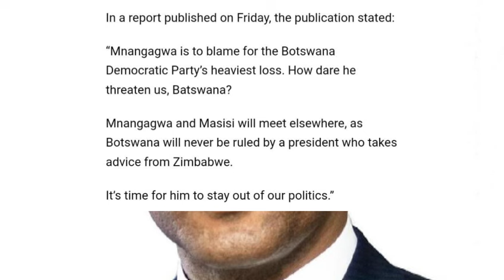ED's Shock Fired Excessively In Botswana 😳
Watch as Chiwenga shocks the crowd as a contestant on the 2028 show! Keep up with the latest news on Zim News Live YT and ZBC News.
Watch as Chiwenga surprises everyone by joining the Mutemo As 2028 Contestant! Get the latest news and updates on this shocking development on Pabooster TV.Watch as Chiwenga shocks viewers with his unexpected move on the 2028 reality show. Stay tuned with the latest updates from SABC news and ZBC news on Pabooster TV!ED's Shock Fired Excessively In Botswana 😳US Deadly Attack On Mnangagwa Legitimacy Azvipere Mushe 😳nelsonchamisa cccZimbabwe godisinit mnangagwa zimbabwe zanupf emmerson news nelson zanupf zimbabweelections emmersonmnangagwa zimbabweelections2023 byelection2023 tendaibiti CHAMISA HAASI KUTYA ZVAITWA NACHAMISA HAASI KUTYA ZVAITWA NA TSHABANGUCHAMISA HAASI KUTYA ZVAITWA NA TSHABANGU PANECHAMISA HAASI KUTYA ZVAITWA NA TSHABANGU PANE PAAKUTYA ZVAITWA NA TSHABANGU PANE PAAKATAIKAKUTYA ZVAITWA NA TSHABANGU PANE PAAKATAIKA 😳 CCC CHAMISA ATAURA KUTI AVE KUPINDA PACHIGARO 😳CCC CHAMISA ATAURA KUTI AVE KUPINDA 😳ed mnangagwaZim New Live YTSccc chamisa yaita report on zimbabweSADC YAZOSVIKA, SECRETARY SERIOUS ABOUT RE ELECTIO elections,pabooster tvccc chamisasadc yati fresh electionsrumbidzai tvccc chamisa avhundutsa zanuzbc newstaffy themansadc reportSadc on zim election Sadc reportzbcTaffy ThemanSadc yati ngapinde mukomanaSadc yaramba kuti mnangagwa apinde pahuchairmanSabc😳Zbc newsZim News Live YTSkulliant tvIZVI NDOZVAPA CHAMISAIZVI NDOZVAPA CHAMISA MUKANAIZVI NDOZVAPA CHAMISA MUKANA WEKUPINDAIZVI NDOZVAPA CHAMISA MUKANA WEKUPINDA 😳CCC YAWANA MUKANAED MNANGAGWAMUKADZI WACHIWENGA😳CCC CHAMISA YAITANHEMHA DZA TSHABANGUCCC AMOS CHIBAYA AZOPEDZERACCC AMOS CHIBAYA AZOPEDZERA TSHABANGUCCC AMOS CCC AMOS CHIBAYA AZOPEDZERA TSHABANGUsengezo tshabanguCHABVONDOKA KU ZANU,CCC YANUNURA VANHUCCC YANUNURA VANHU FROM ZANUMA MP E ZANU PF AKUTOFUNGACHAMISA ASIMBISACHAMISA ASIMBISA CCCChamisa latestEd mnangagwaSadc final reportNHEMHA DZA TSHABANGU DZABUDITSWA PACHENA NE CCC 😳Chabvondoka ku zanu pf SADC yati fresh electionsCCC CHAMISACCC CHAMISA APIHWACCC CHAMISA APIHWA MUKANA CCC YAJAMUKACCC FADZAI MAHERECCC FADZAI MAHERE AZOWUDZALEGEND JOB SIKHALA ASIMUDZIRWAMAPURISA CHOKWADI CHINORWADZA 😳NewsSADC on zimztn newssadc on zim elections nelson chamisaFadzai mahere akandwa panze pe parliament nepoliceMapurisa akanda mamp e ccc panzeCcc chamisaGAMBAKWE MEDIAHStvLive ZimKulliant TvMBIRE TVPaBooster TvRumbidzai TvTshabangu interviewZbcZim newsZanu PfZimbabwe by elections 2023 resultsZimbabwe newsZtn newssabc newssadcsengezotshabanguzanu pfzim news live ytsNYAYA YE SADC FINAL REPORT PATABLE 😳tshabanguTSHABANGUCCC chamisaZtvZimbabwe by elections todayCCC yave ne moto mubhurugwaSadc on zimtshabanguCCC YAPINZA ZANU PF CHANDO 😳Chamisaalso watch these videos elections,zimbabwe elections 2023,zimbabwe elections 2023 live,zimbabwe elections 2023 latest news,zimbabwe elections 2023 date,zimbabwe elections 2023 latest,zimbabwe elections 2023 live updates,zimbabwe elections latest,zimbabwe elections live,zimbabwe elections 2023 live results,zimbabwe elections prophecy,zimbabwe elections announcement,zimbabwe elections and sadc,zimbabwe elections analysis,zimbabwe elections announcement live,zimbabwe elections al jazeera,zimbabwe elections analysis today,zimbabwe elections announcement 2023,zimbabwe elections 2023 al jazeera,zimbabwe after elections,zim elections announcement,al jazeera zimbabwe elections,au report on zimbabwe elections 2023,au on zimbabwe elections,afrobarometer zimbabwe elections 2023,about zimbabwe elections,au report on zimbabwe elections,african union on zimbabwe elections,aljazeera live tv news english zimbabwe elections,anc on zimbabwe elections,america on zimbabwe elections,zimbabwe elections bbc,zimbabwe elections bbc news,zimbabwe elections bulawayo,zim by elections results today,zimbabwe elections 2023 bbc,zimbabwe elections 2023 bbc news,zimbabwe elections 2023 bulawayo,zim elections 2023 bbc,zimbabwe election breaking news,zimbabwe elections 2023 breaking news,bbc news zimbabwe elections,bbc zimbabwe elections,bbc zimbabwe elections 2023,breaking news zimbabwe elections,bbc news zimbabwe elections 2023,bbc news live zimbabwe elections,